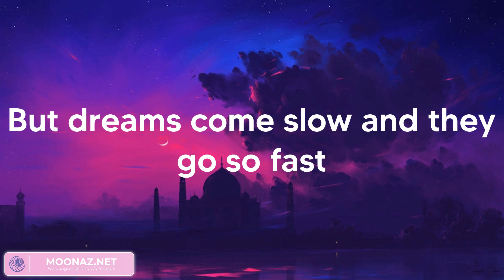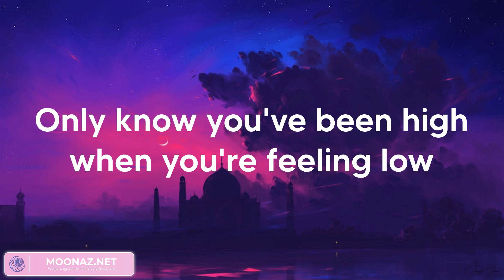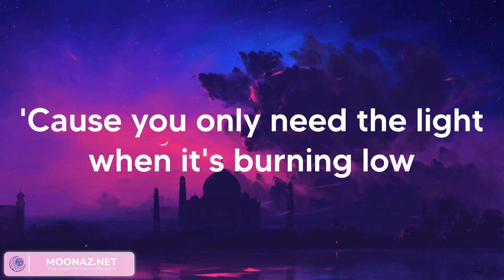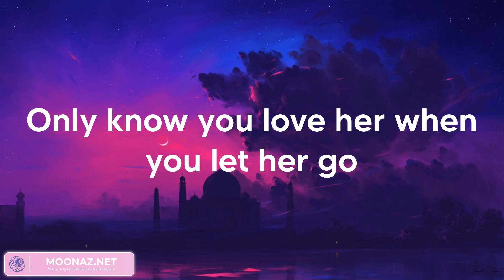Passenger - Let Her Go (Lyrics)